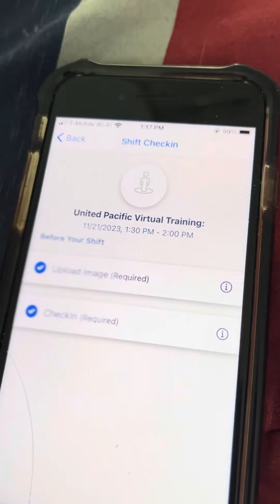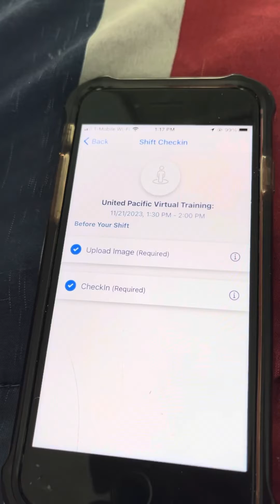Shift smart part 2